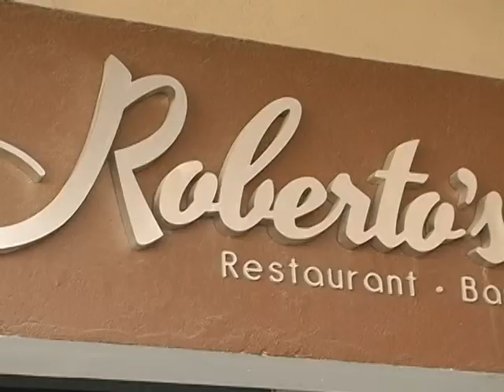PROG VIVA LA VI 4 julio